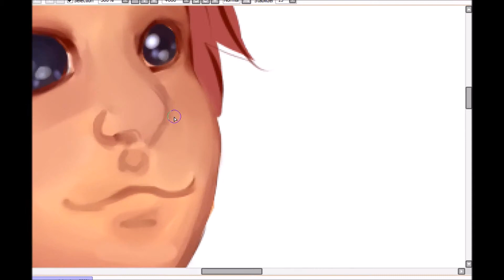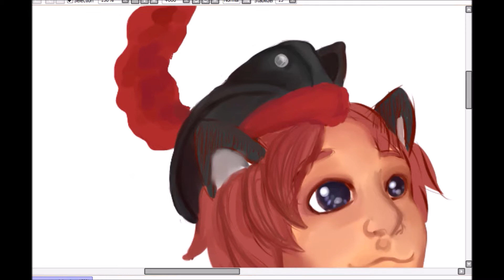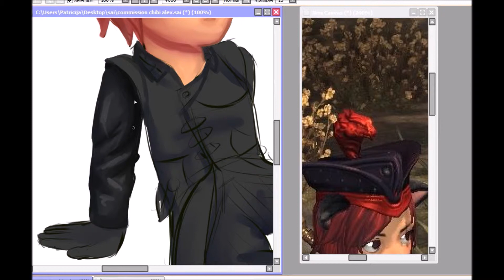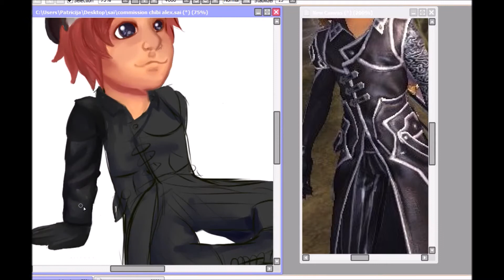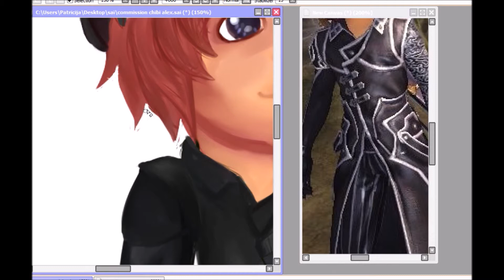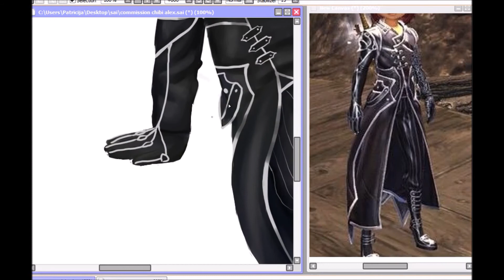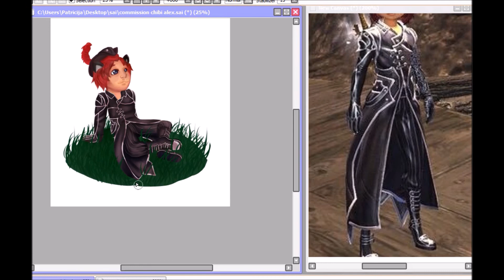Speedpaint: Neko boy [Commission]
if you wish to support me you can buy my T-shirts,prints ,mugs etc.

ASVR - Legacy
Support ASVR:

Flexxus - Move
 Support Flexxus: